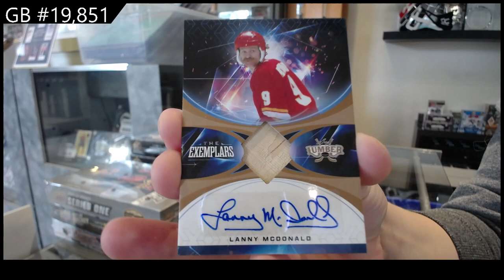2022 Leaf Lumber Hockey Box Break - C&C GB #19,851